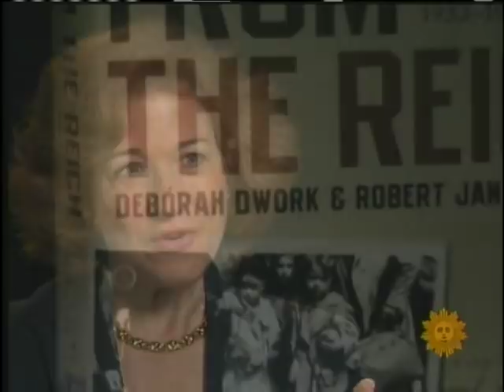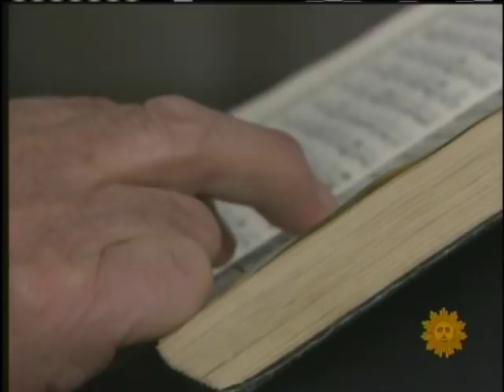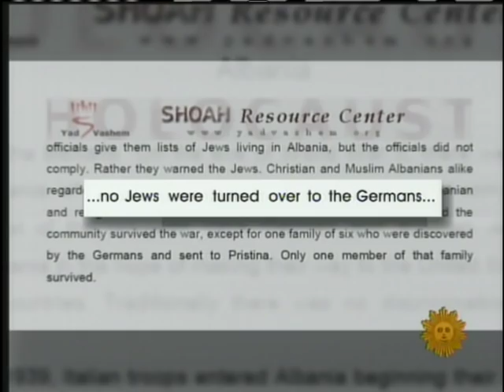CBS Special on Jewish in Albania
The story of a Jewish Family that fled to Albania during the World War to escape the Nazis.